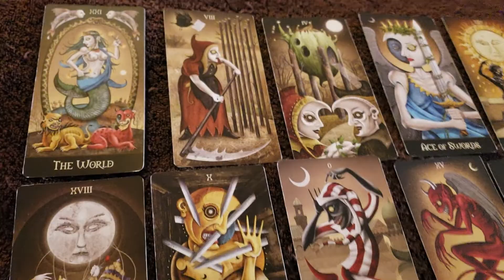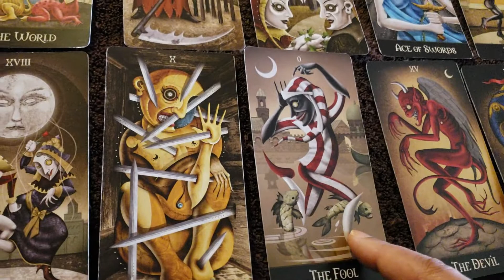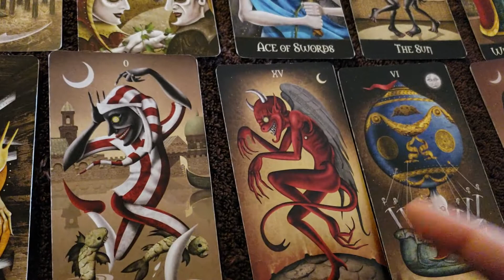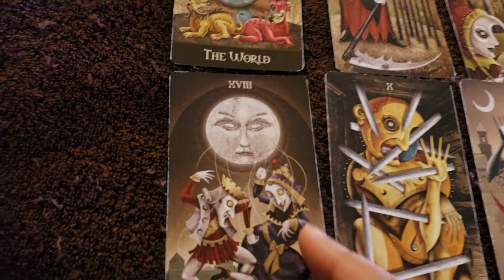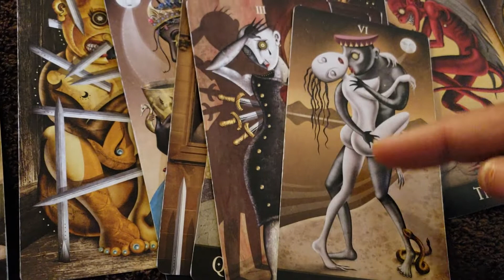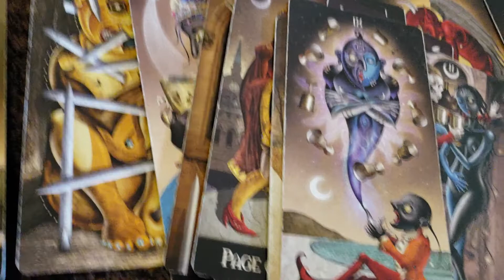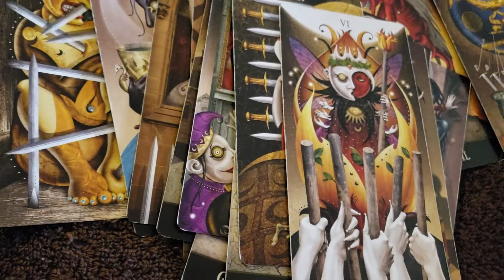Scorpio tarot reading 12.6.18 Drama